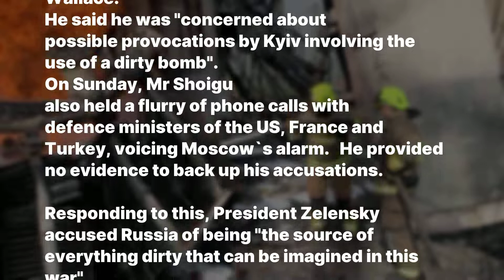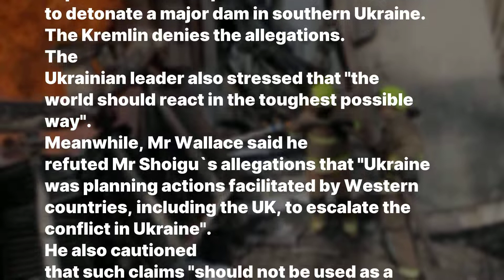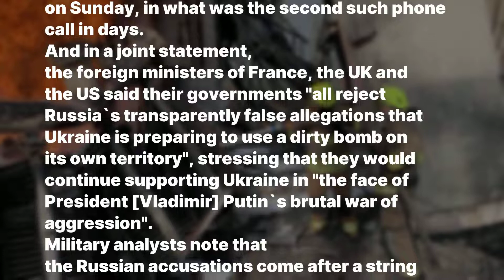ATTENTION! / Ukraine war: Kyiv denounces Russia`s `dirty bomb` claims